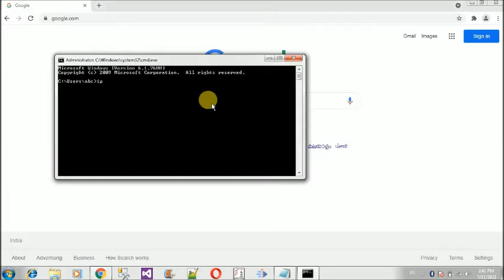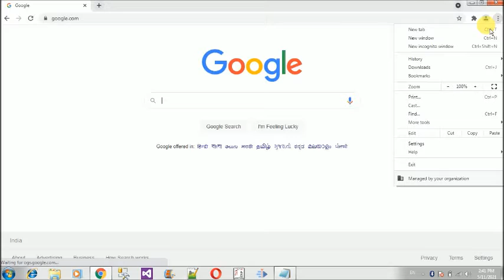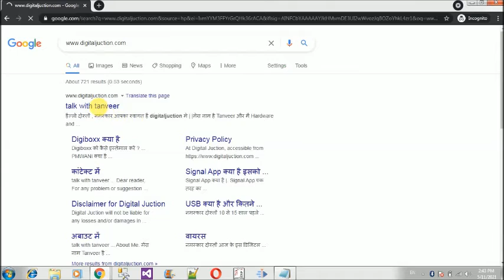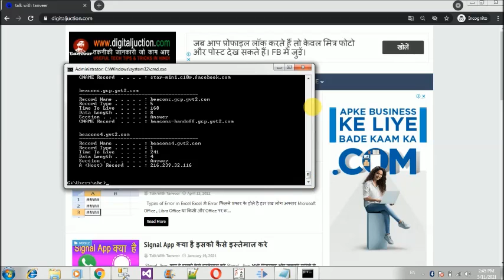what is incognito mode how to delete browsing history of incognito mode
Hello friends

how to delete search history of incognito mode
how to  delete browsing history of incognito mode or private mode
what is incognito mode
what is private mode in browser